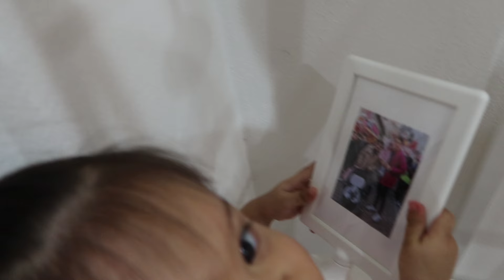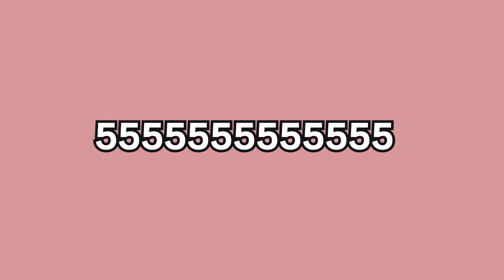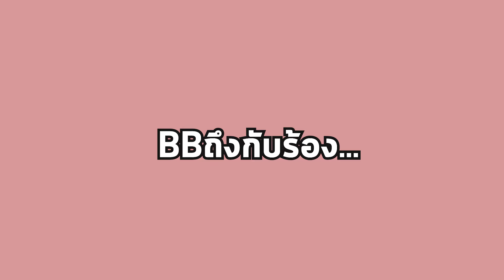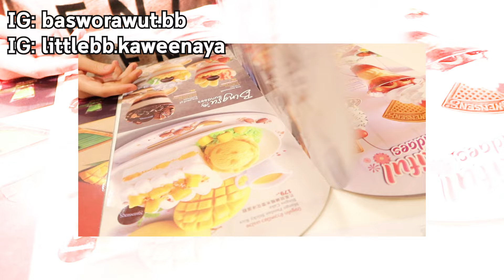ไอศครีมของBB ฟินมากเวอร์ I bbmemory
ตั้งใจจะพาBBกินของหวานทั่วราชอาณาจักรไปเลย5555   น้องชอบของหวานมาก

Line:bbmemory